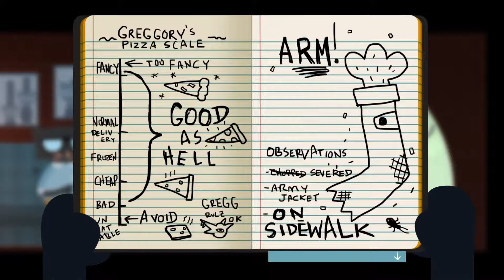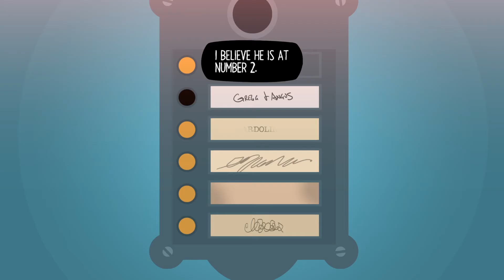Night in the Woods Pt. 3 | The Angus Search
Night In The Woods is an adventure game focused on exploration, story, and character, featuring dozens of characters to meet and lots to do across a lush, vibrant world. After a successful Kickstarter, it was made by Infinite Fall, a teamup of Alec Holowka (Aquaria), Scott Benson (Late Night Work Club), and Bethany Hockenberry.

Looking for more content?  Check out some of these other Banana Crew videos from the old days and keep an eye out for new stuff!